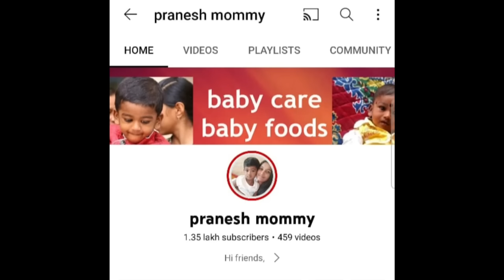குழந்தை எடை ஒரே மாதத்தில் 3 கிலோ கூட, வீட்டில் இருக்கும் இந்த 2 பொருளை வைத்து கஞ்சி செய்து குடுங்க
Magic weight gaining porridge for babies quick weight gain/doctor recommended weight gaining porridge for babies&toddlers/pranesh mommy/weight gaining breakfast,or lunch recipes for babies&toddlers